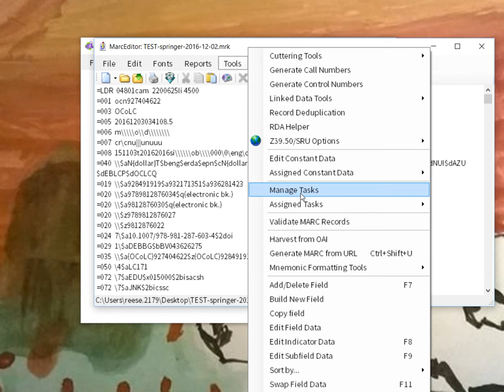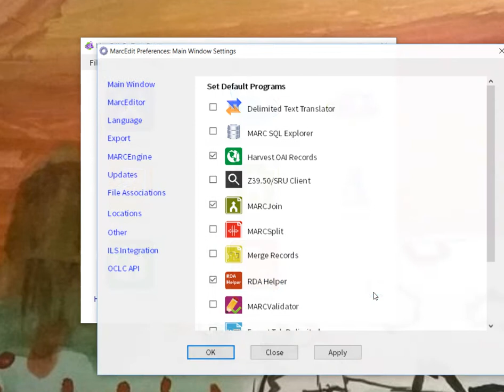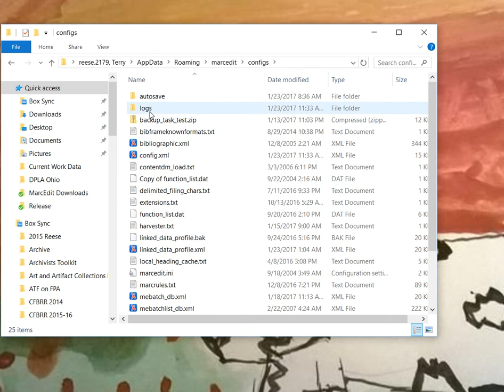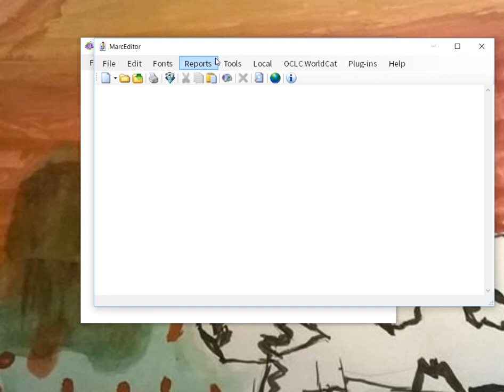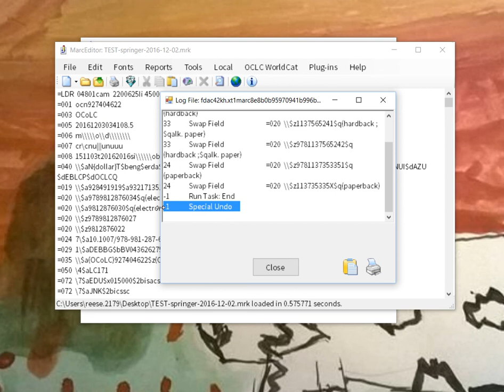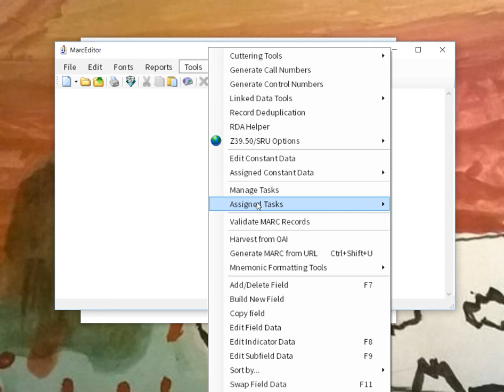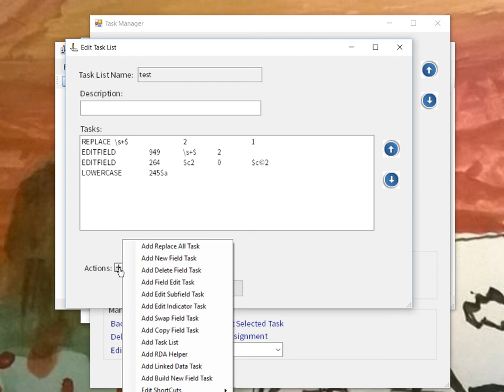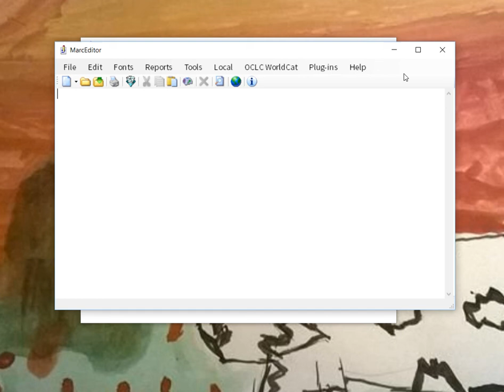MarcEdit: Enable Enhanced Logging Support in the MarcEditor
Describes how to enable and use MarcEdit's enhanced logging support when working with the MarcEditor.